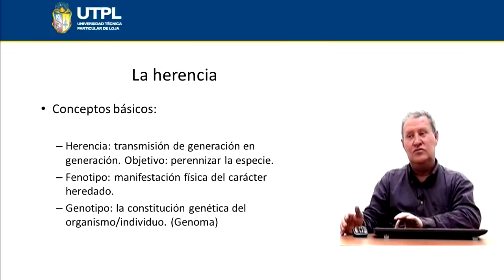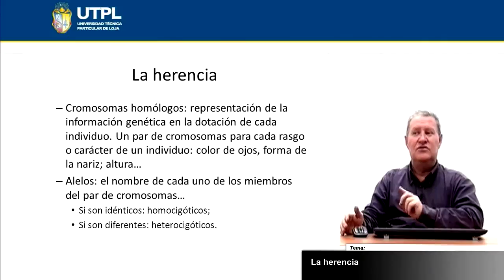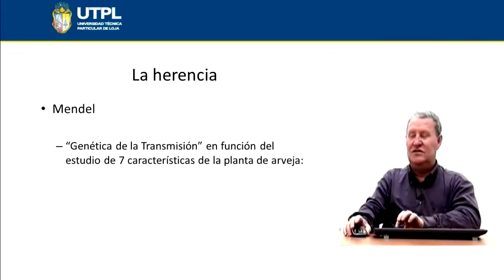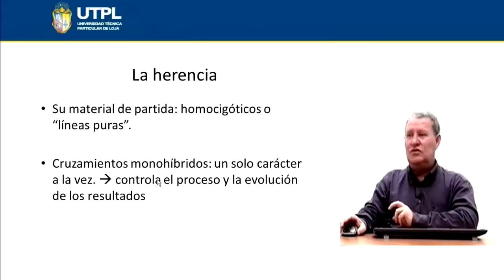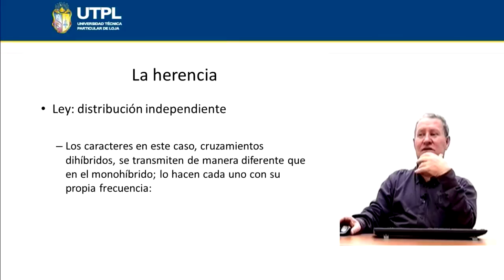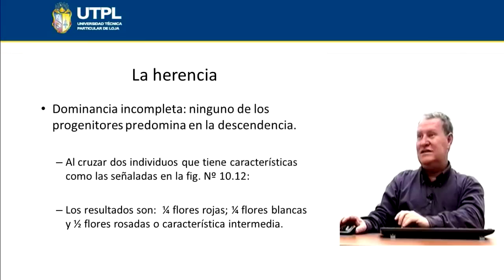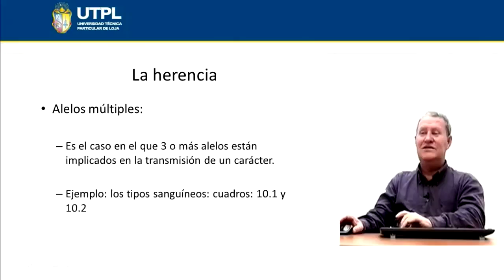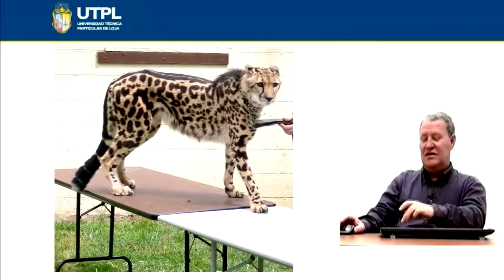UTPL LA HERENCIA [(PSICOLOGÍA)(BASES BIOLÓGICAS)]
Psicología
Bases Biológicas
Tema: La herencia
Ponente: Ing. Hernán Lucero Mosquera